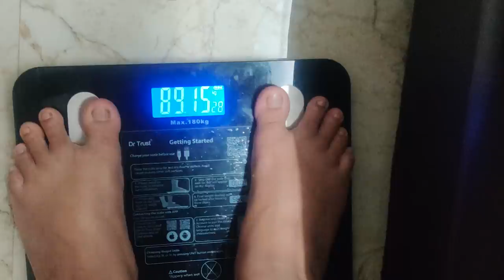தொப்பையை குறைக்க டயட்டில் ஒரு முறையாவது இந்த சூப் எடுத்துக்கோங்க/Day 52/What I eat in a day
கேழ்வரகு பச்சைபயிறு தோசை

Traditional Organic Cookware Kitchen Items

Shop Address:
Rosh Cookware
Plot no; 34,  1st main Road, Thirumalai Nagar Annexe, Perungudi, Chennai-96
Whatsapp Order : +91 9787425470 (Worldwide Shipping)

baby bed with mosquito net
pampers premium pants small size
baby travel bed
Quickly Dry Sheet
Organic Cotton Softest Baby Blanket Quilt
BRANDONN 3 in 1 Baby Blanket
Mother Sparsh 98% Water Base Wipes
My Newborn Baby Mitten Cap and Booty Set
New Born Baby Washable Nappies